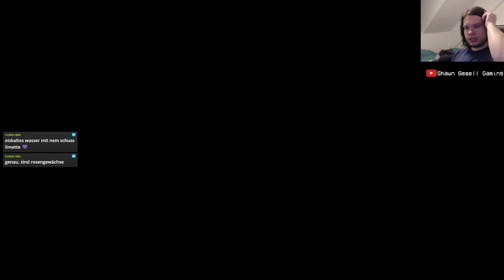Elden Ring 452